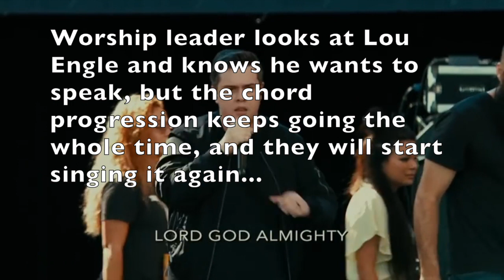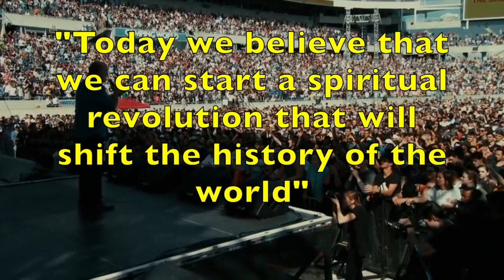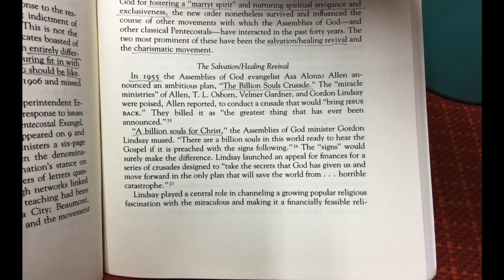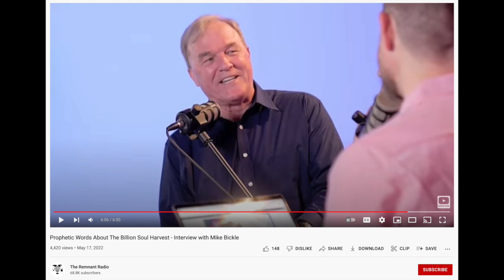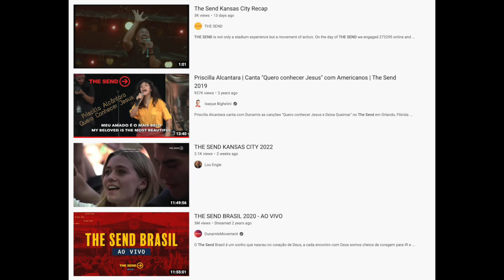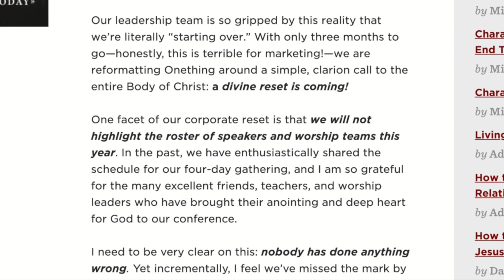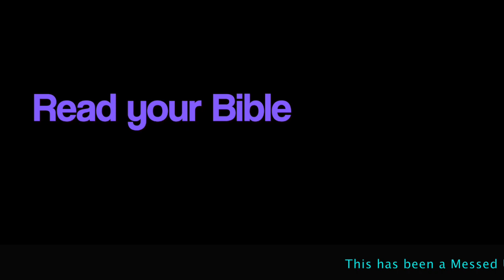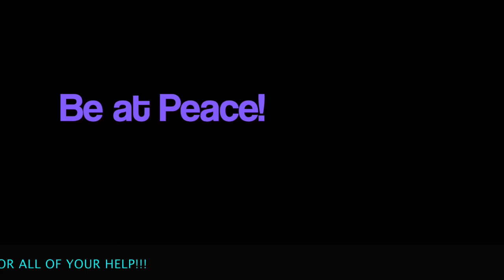"Hit the Bar" Episode 46: Francis Chan's Confusing Speech Promoting "The "Send"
Here's the video from Rick Beato's channel where his guest talks about music putting people into a trance state (at around 8 minutes into the video)